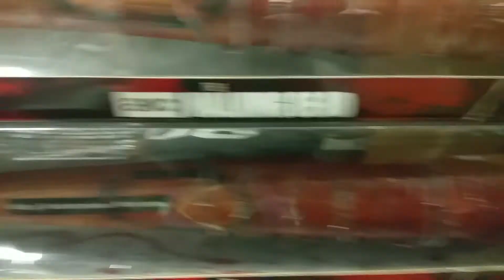LUCILLE Available at GAMESTOP!